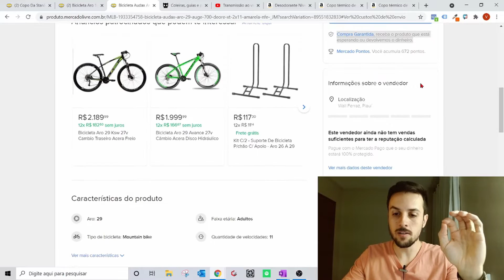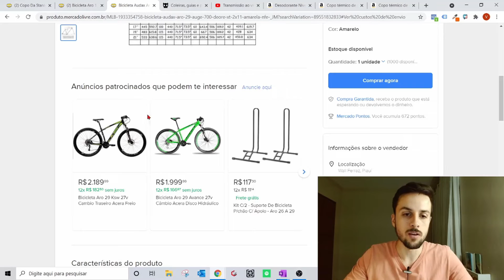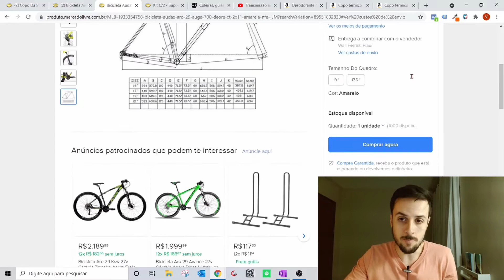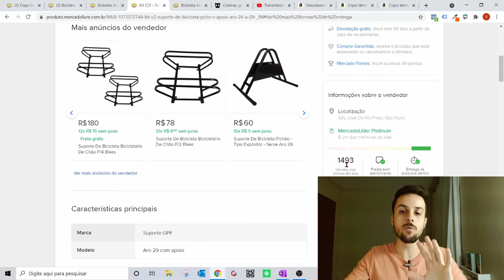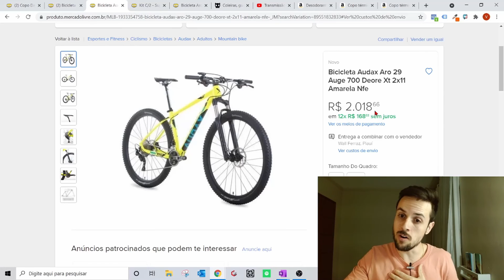Como não cair em golpes ao comprar no Marketplace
Neste vídeo mostro dicas de como evitar cair em golpes na hora da suas compras no Mercado Livre.